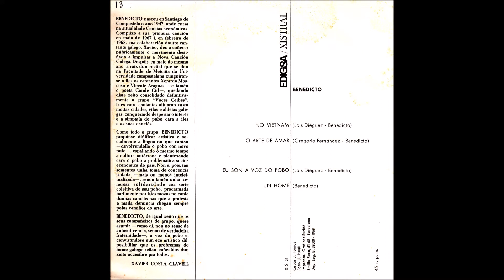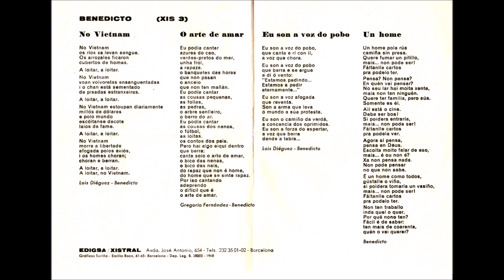No Vietnam (Benedicto)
Spain. Vietnam War, songs from Europe